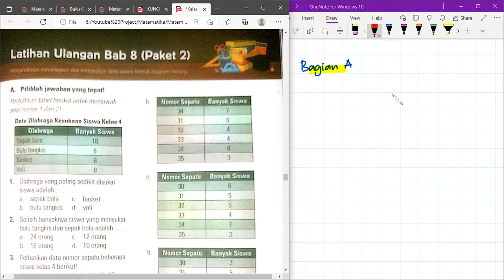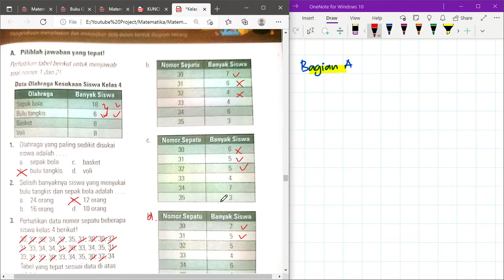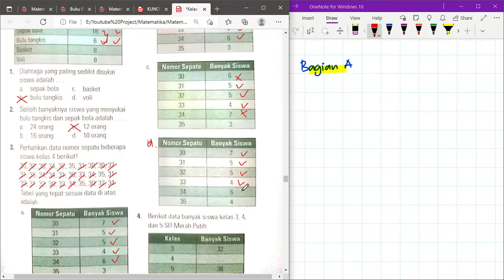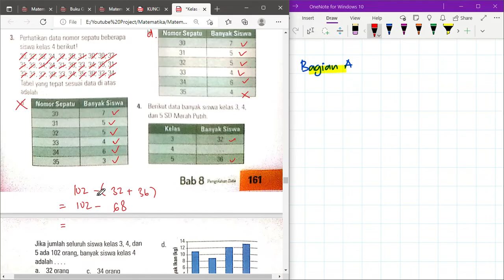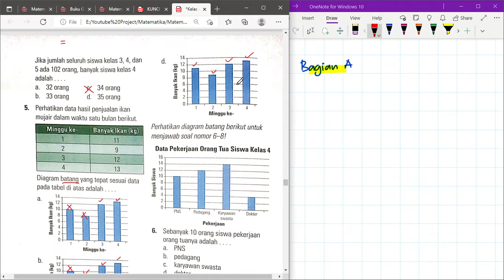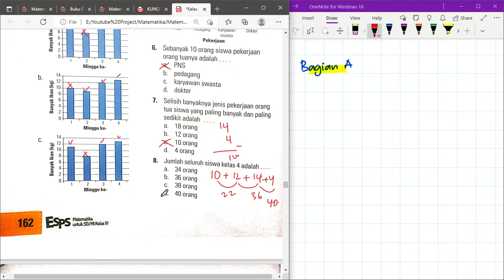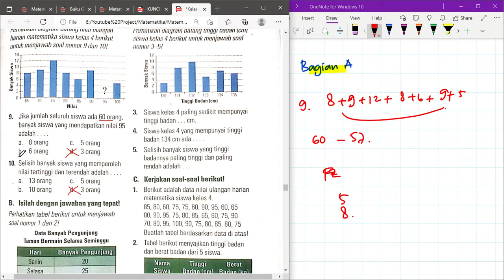Kelas 4 ESPS Matematika Bab 8 Pengolahan Data | Latihan Ulangan Paket 2 - Part 1 | Hal 161 - 164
"Hi Adik-Adik,

Di video kali ini Kak Rina akan membahas kunci jawaban ESPS Bab 8 Pengolahan Data mengenai Latihan Ulangan Paket 2 - Part 1 di Hal 161 sampai dengan 164